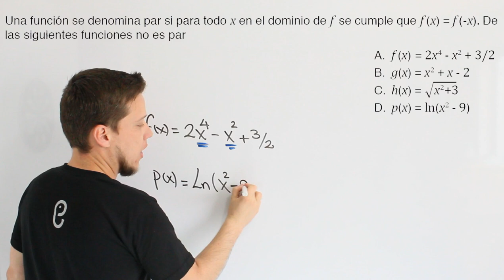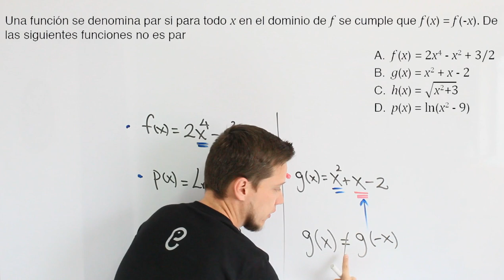🐘 Funciones - Ejercicio 13 🔥🚀